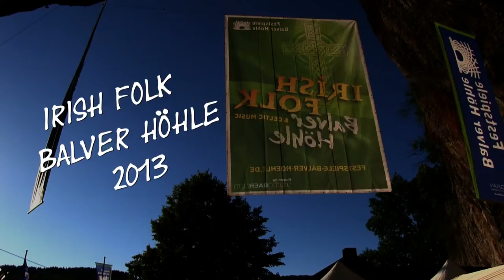Harmony Glen - Irish Folk - Balver Höhle 2013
Harmony Glen - Irish Folk Opening- Balver Höhle 2013
Bilder von Opening am Donnerstag